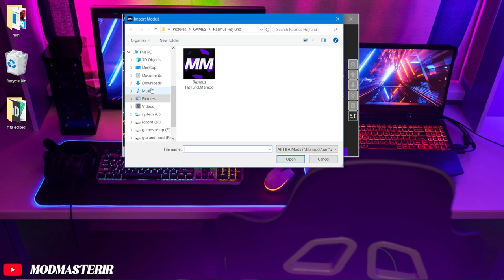SERIE 1 23/24 V FINAL ❌FIFA 23❌ | SCOREBOARD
This part of the collection of fifa 23 is  ITALY SCOREBOARD FINAL VERSION.

00:00 - what we just install?
00:12 - INTRO
00:53 - RESULT?
01:37 - end screen